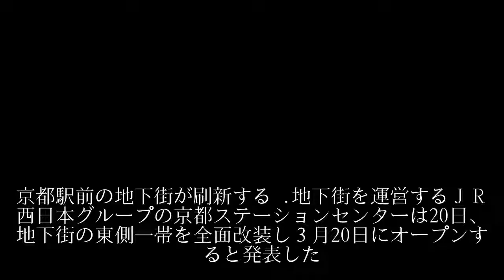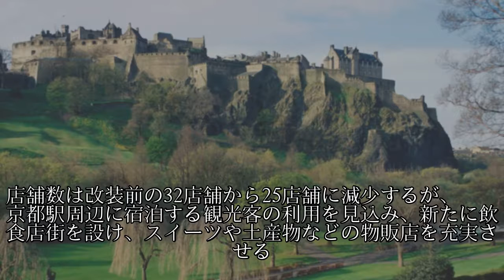京都駅地下街 東エリアを刷新 ＪＲ西系、観光客呼び込む